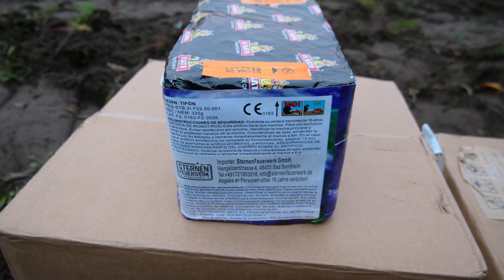EL GATO - TIFON / FINAL BATTERIE 10SEK (NEW BATCH 2020 / 1.4G) HEFTIG!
Am 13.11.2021 erneut einen Artikeltest-Tag (Privat) in Delbrück. Angezeigt wurde das ganze von North Coast Fireworks. Dort haben wir erneut El Gato Artikel getestet und verfilmt.So auch die El Gato - Tifon mit 50 Schuss in 20mm in ca 10 Sekunden. Dies war die neue Batch Version 2020! Diese ist nun in 1.4G erhältlich und hat sich zur Batch 2019 mit 1.3G nicht verändert! Ich fand sie immer noch heftig & klasse. Für 20mm tolle Zerleger / Schöne Farben & eine gute Ausbreitung! Preislich auch voll im Rahmen mit ca 28€. Danke hier nochmal an Sternenfeuerwerk.

Hier die Daten:

Kaliber - 20mm
Kategorie - F2 (Silvester Feuerwerk)
Lager Gruppe - 1.4G (New Batch 2020)
Film Entfernung - ca 55m (Wurde Nachgemessen)
Preis - ab ca 28€ (Top!)
An die etwas teuren Preise muss sich nun leider gewöhnen...